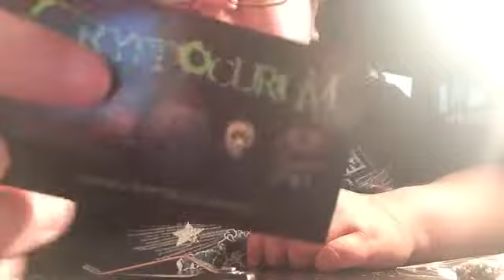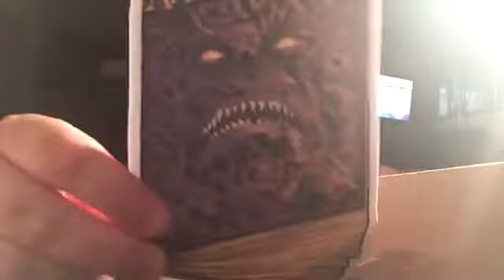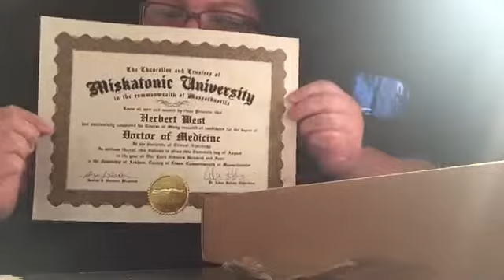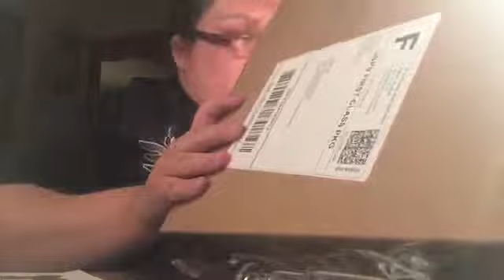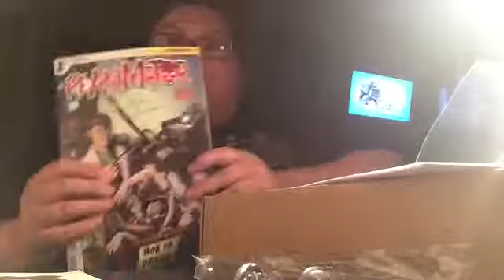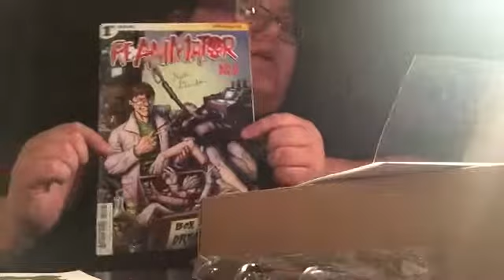April's Box Of The Dread!!!